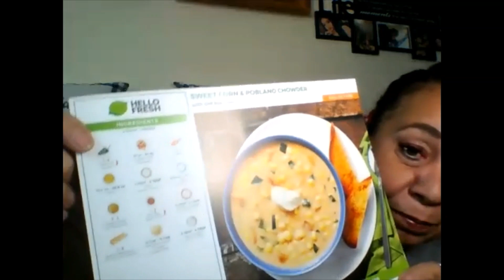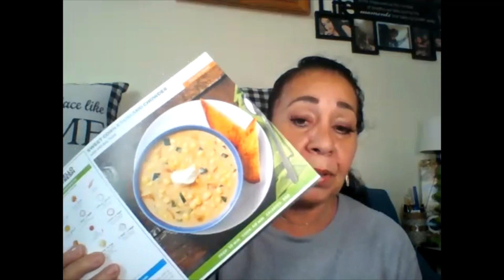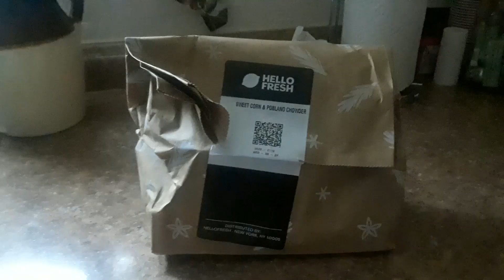Hello Fresh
Tami's Tip's
For House
And Beyond